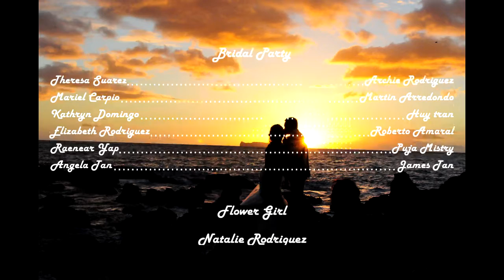Kathy & Justins POV edit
Kathy & Justin's wedding, from our POV...Beautiful wedding, Proud to be privileged enough to be guests.  Part 1, Reception and party is Part 2.